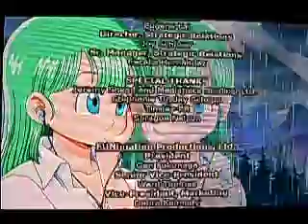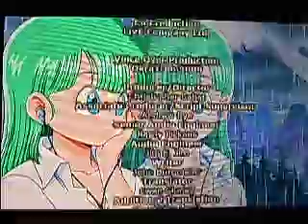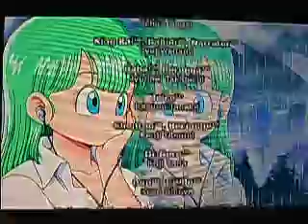lets play dbz budokai tenkichi 3 part 26:finishing the dragon ball saga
plus we watch the credits
(anime style of course)